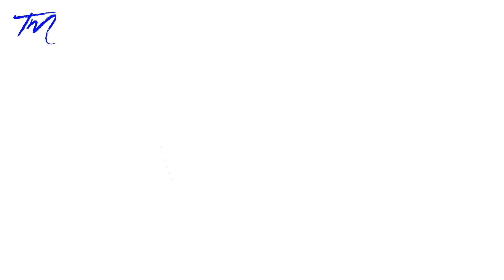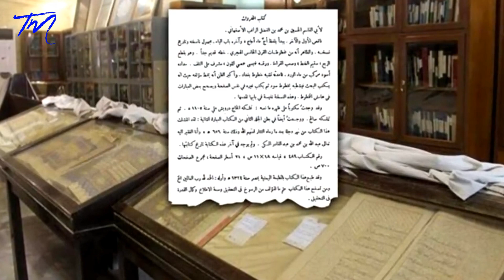Hülakü Xanın Əlamut Qalasını ələ keçirməsi - Tarixin ilk suiqəstçiləri 4.hissə (4/4)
Salam,Mən TuncayMan​.Hər həfdə ən az 2 video ilə qarşınızda oluram.Mən yüksək dəyər verdiyiniz üçün təşəkkürlər.
Mən Tarixlə maraqlanıram.Və öyrəndiyim məlumatları sizlərlə paşlaymağı sevirəm.
TARİXLƏ BAĞLI HƏR ŞEYİ BURADAN TAPA BİLƏRSİNİZ.

Tarix gündəlik həyatımız vacib hissəsidir,bizim dünya görüşümüzün artmasına yardımcı olur.Bundan əlavə Azərbaycan Tarixini bilmək bütün Azərbaycan Türkləri üçün önəmlidir.Çünki,keçmişini bilməyən gələcəyini qura bilməz.
Mən TuncayMan  kanalında 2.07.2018 dən bəri sizə əlimdən gəldiyi qədər daha çox tarixlə bağlı məlumatlar vermək üçün video hazırlayıram.Mənə dəstək olaraq kanalıma abunə olmağı unutmayın!

TuncayMan-Azərbaycanın Youtube Tarix kanalı.

TuncayMan​​ kanalında Tarix ilə ilgili videolar paylaşırıq.Daha Çox Tarixlə bağlı gerçəkliklər öyrənmək istəyirsinizsə Kanalıma abunə ola bilərsiniz.

Əlaqə:
Teleqram:Tuncay Qazi

Kanalıma abunə olmağı unutma.